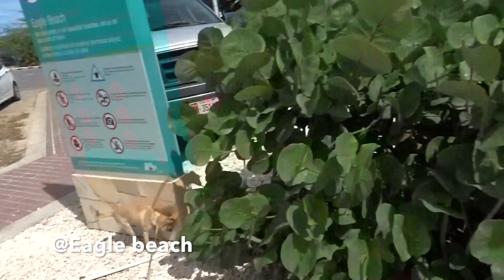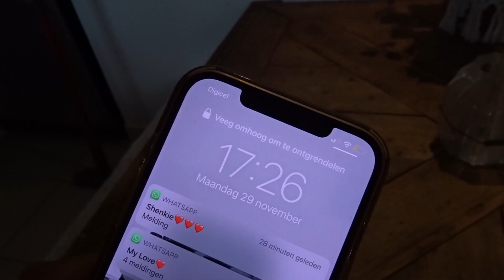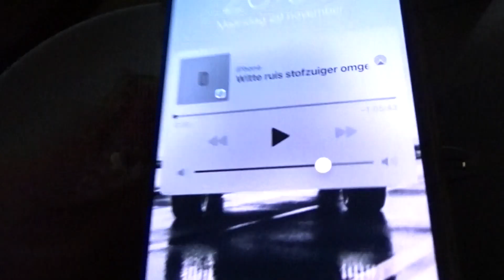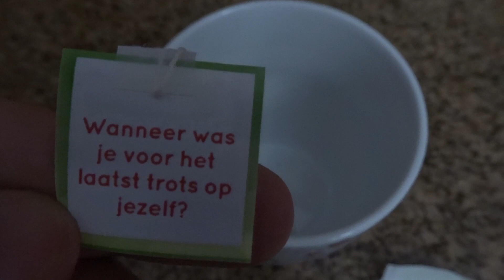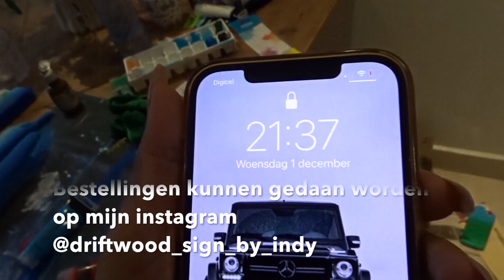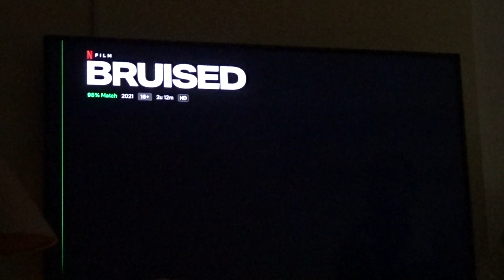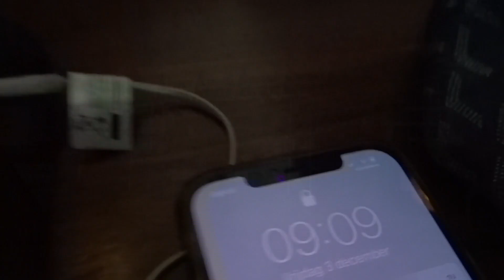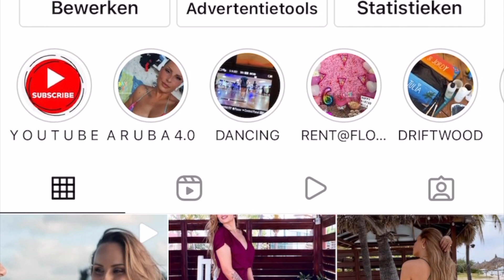🎄VLOGMAS 75 ARUBA| SNORKELEN🐢| FAIZ BIRTHDAY| OPENING NIEUWE CLUB🥂| KAPPER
Ik heb weer een nieuwe WEEKVLOG voor jullie!

IN DEZE WEEKVLOG:
- GAAN WIJ
- FAIZ ZIJN
- ETEN WIJ HET LEKKERSTE KAAS PLANKJE VAN ARUBA BIJ
- GA IK NAAR DE KAPPER BIJ @DARLING
- GA IK VERDER MET MIJN BESTELLING  VOOR REFLEXION BEACH @DRIFTWOOD_SIGN_BY_INDY
- GAAN WIJ UITETEN BIJ
- GAAN WIJ NAAR DE OPENING VAN EEN NIEUWE CLUB OP ARUBA @THEOFFICE

Veel plezier met kijken en laat mij in de comments weten wat jij ervan vindt
Ik plaats elke ZONDAG een nieuwe week vlog!